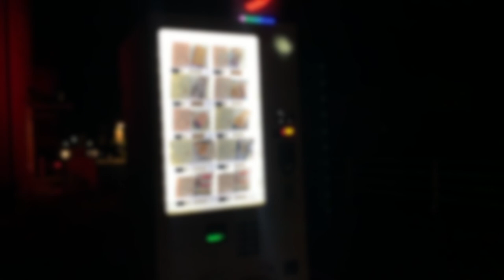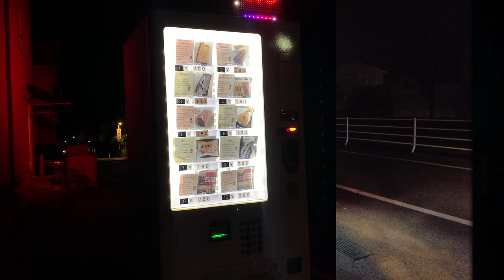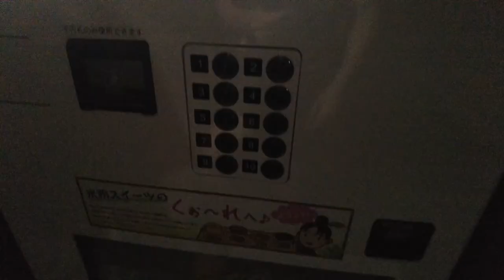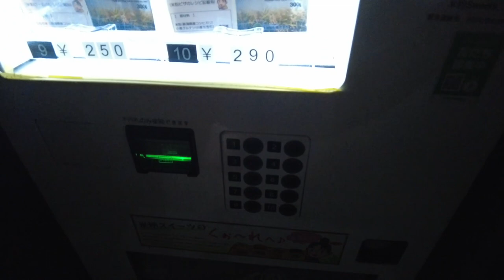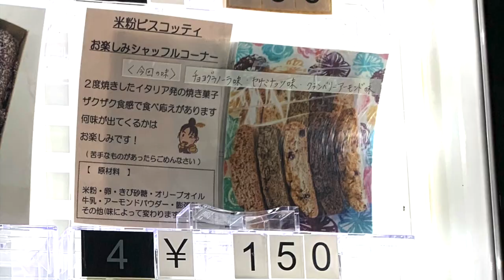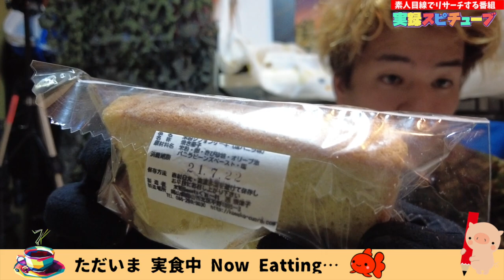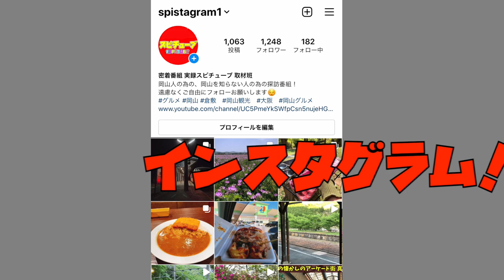岡山市北区【深夜帯でもOK ちょっと気になる自販機 】真夜中に行ってみた！《庭瀬周辺エリア！驚きの商品》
〒701-0151

岡山市北区平野1093－3

再生リスト